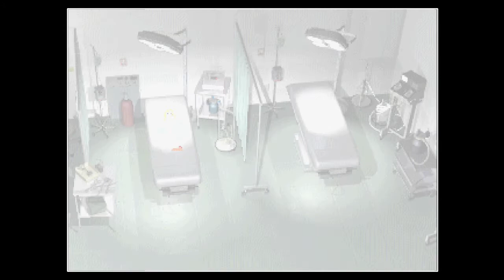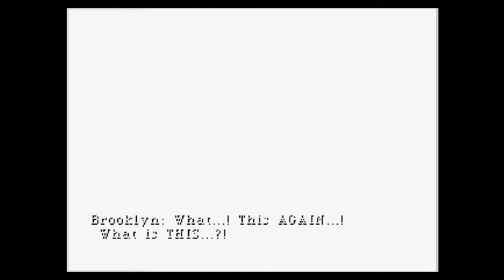Let's Play Parasite Eve | Stream #1